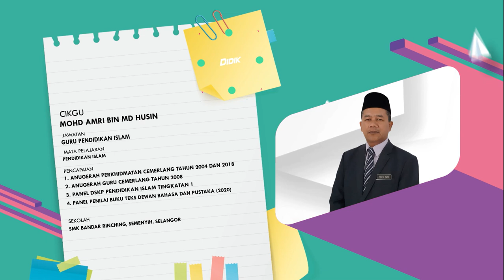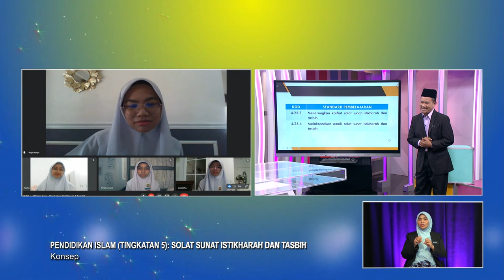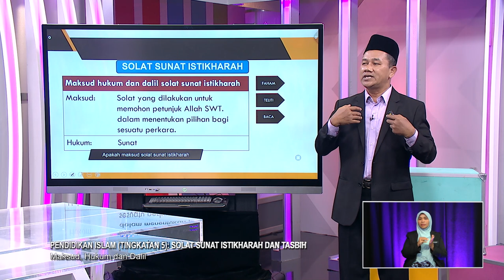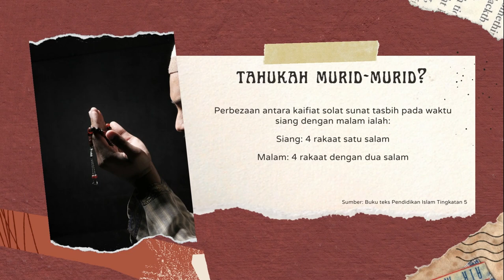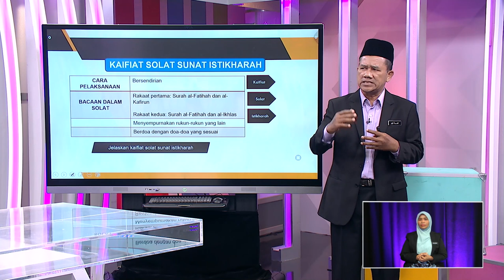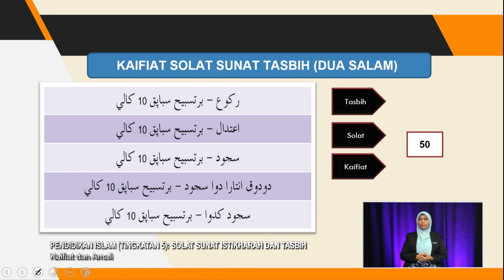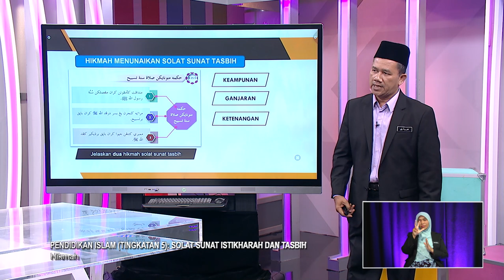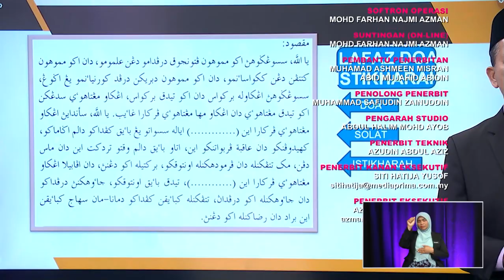DidikTV Men Atas 2022 Ep 157 Pendidikan Islam Tingkatan 5 Solat Sunat Istikharah Dan Tasbih